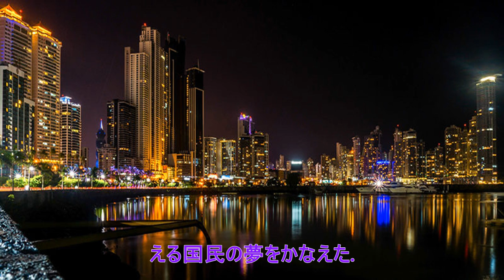【サッカーｗ杯】初出場決めたパナマ、国民の休日に 予選突破の１０月１１日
♥videoビデオの更新のコメント、コメント、共有、購読
♥☻大変ありがとうございます